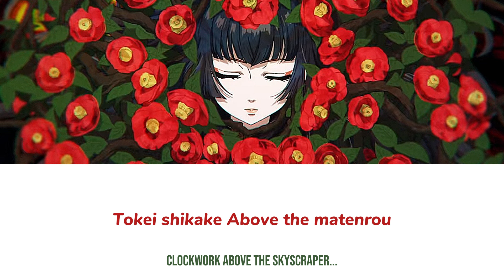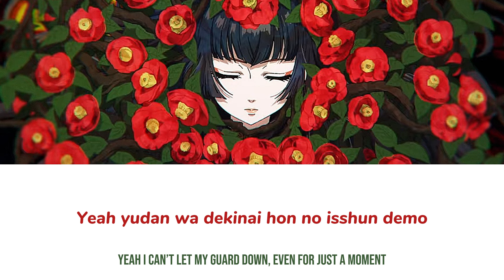[FULL] Undead Girl Murder Farce Opening Song | "Crack-Crack-Crackle" | [ROM/ENG]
Anime: Undead Girl Murder Farce